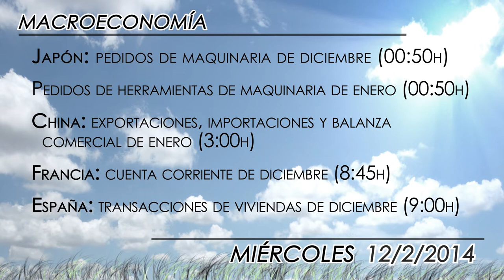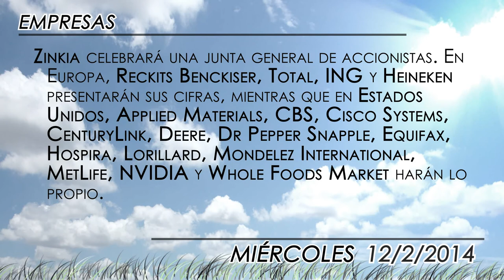Agenda económica del 12 de febrero 2014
Los inversores tomarán el pulso de la economía con los datos de comercio de China o la producción industrial de la Zona Euro.